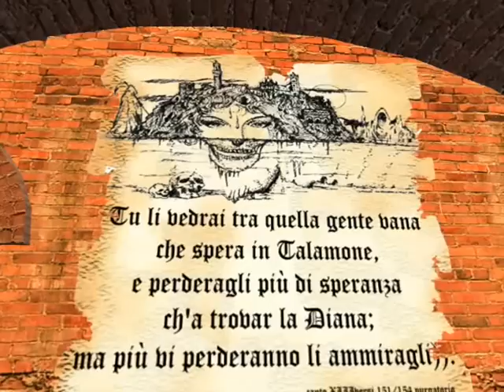SECOND LIFE: Siena